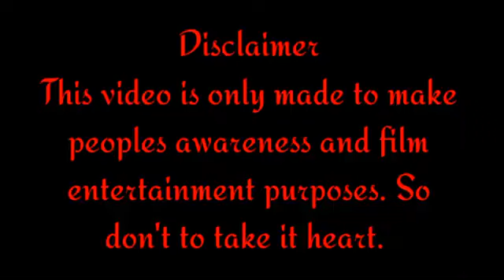Tiger in forest and attack on man | brave man | wild animals forest part-110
Hi dear guys! In this video you will see tiger attack story on man in the forest. This is very amazing scene.

Tiger vs man
Most amazing animal movie
Scariest tiger attack on man in forest
Wild animal
Wild forest
Wildest attack
Fighting with animal
Fun made movie
Most viewed movie
Tiger attack on man movie
Crazy life